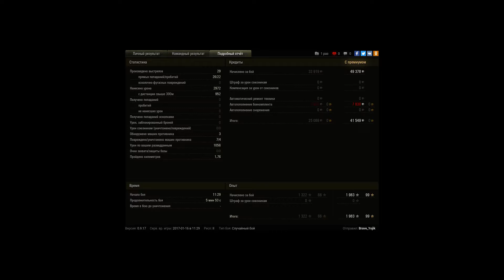T71, Париж, Стандартный бой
Игрок: Brave_Yojik [AMOK_]